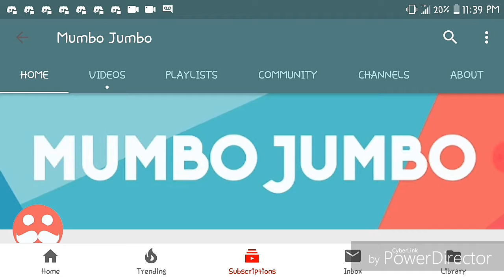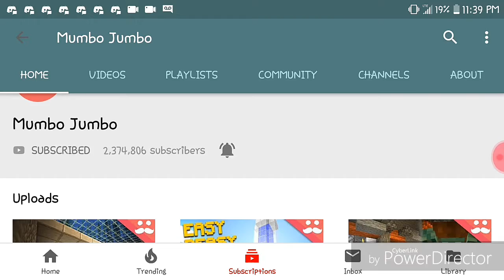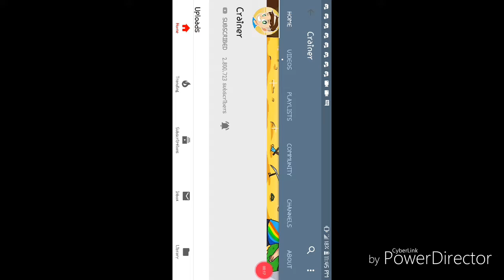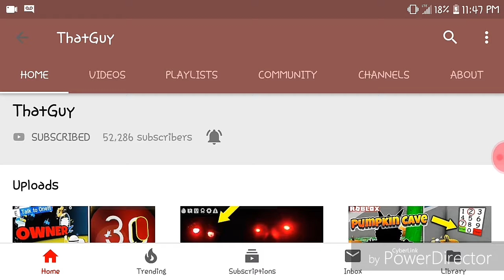My top 5 favorite intros